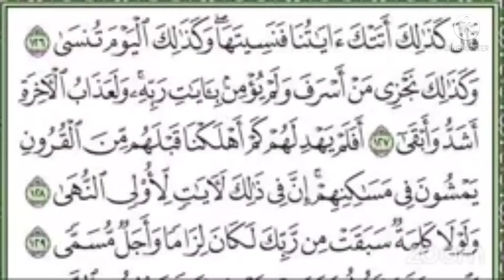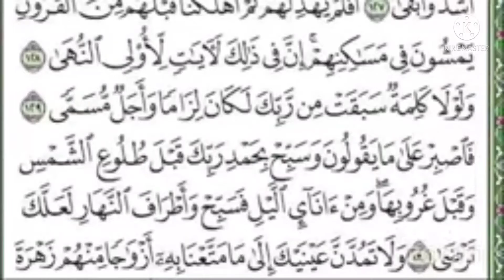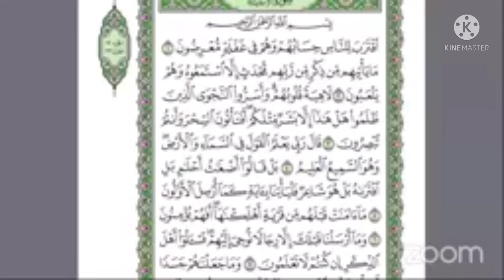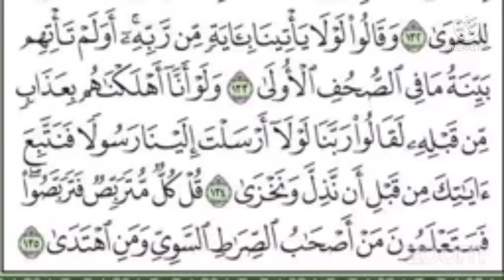DARSI 341FFAA TAFSIRAA QURANA SURAH TA-AH AYATA(126-135) SHEIKH MOHAMMED WAADO